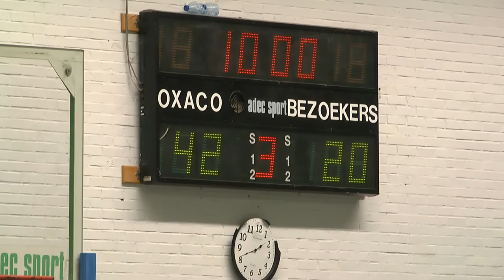Sen. B Oxaco VS Pitzenburg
Oxaco wint hier zijn 8é wedstrijd op rij en staat nog steeds ongeslagen aan de leiding in 2é Provincilae.